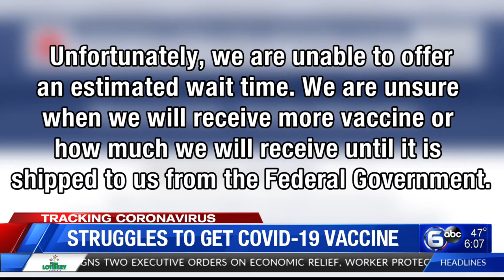Rural Tennessee residents struggling to get COVID-19 vaccine, information